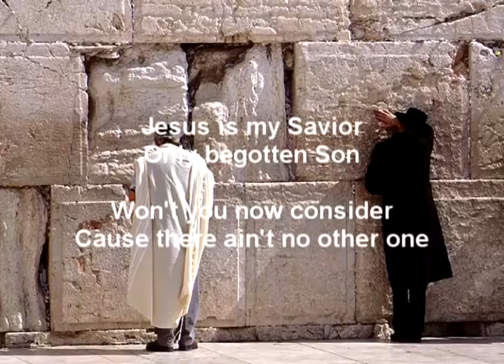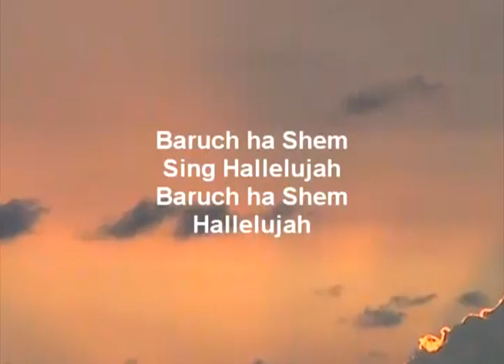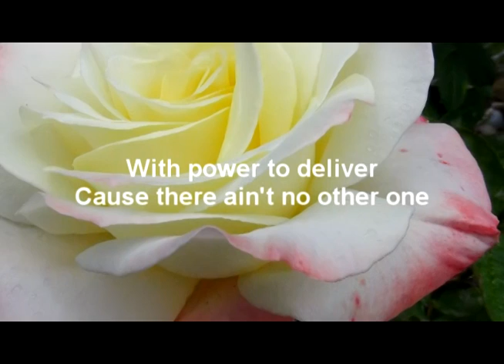Baruch Ha Shem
Baruch Ha Shem (Praise the Name) was written and recorded by Dale Brown.  It appears on the CD Beware of Dogs which was produced in 2003 and is listed at cdbaby.com.